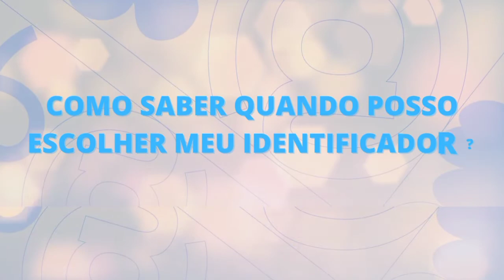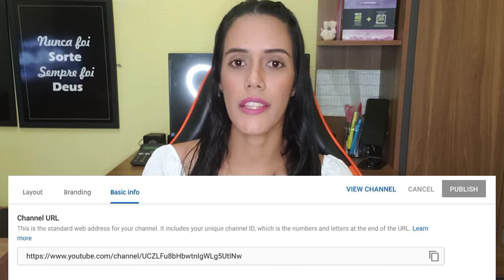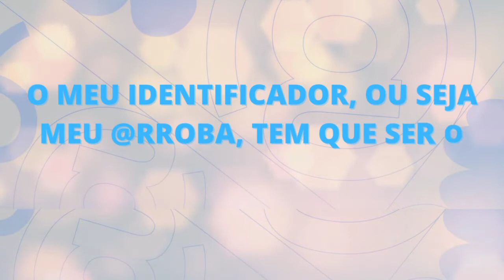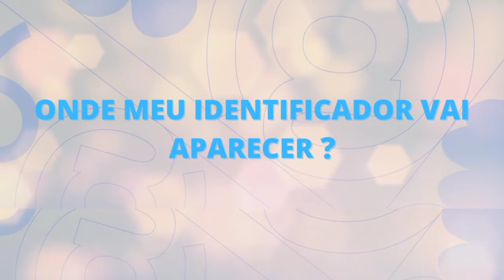[NOVIDADE] - IDENTIFICADOR DO YOUTUBE - COMO USAR? (Pontos Importantes!)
IDENTIFICADOR, ARROBA do YOUTUBE, COMO USAR? (Pontos Importantes!)

Um identificador do YouTube é uma nova maneira das pessoas encontrarem e se conectarem com você. Ao contrário dos nomes dos canais, os identificadores são exclusivos para cada criador, facilitando o estabelecimento de uma presença distinta no YouTube.

O YouTube está lançando os Identificadores (Handles) dos canais!
A novidade agora é que o youtube também vai ter arroba, e neste vídeo vou te explicar alguns pontos importantes e como esses identificadores ou seja o arroba vai funcionar aqui na plataforma.

Onde meu identificador vai aparecer?
Ao longo das próximas semanas, vamos lançar os identificadores aos poucos para todos os canais. Depois que todos os usuários tiverem acesso ao recurso, seu identificador vai ser exibido em alguns lugares no YouTube, como:
Na guia Shorts, nos resultados de pesquisa, nos comentários e menções e etc.

Como saber quando posso escolher meu identificador?
Você vai receber uma notificação no YouTube Studio assim que puder escolher um identificador. Vamos lançar os identificadores aos poucos para todos os canais ao longo das próximas semanas.

Por que não consigo escolher o identificador que eu quero?
Existem vários motivos para um identificador não estar disponível. Na maioria dos casos, é porque ele já está sendo usado por outro canal, ou então ele não atende às diretrizes de seleção de identificador. É possível selecionar um dos identificadores gerados automaticamente pelo YouTube ou escolher outro que esteja disponível.

Muito Obrigada por nos assistir! ☺️